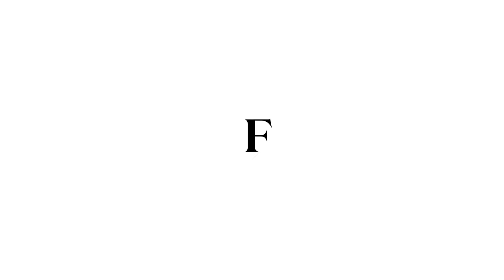Mehfil-e-Sahir: Celebrating 100 years of Sahir Ludhianvi | Kausar Munir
"What is the secret behind Sahir Ludhianvi's everlasting appeal?" Surinder Deol asks in an essay for Firstpost, examining the poet-lyricist's life and legacy in the year of his 100th birth anniversary.

Mehfil-e-Sahir is Firstpost's ode to Ludhianvi, a collection of video tributes by seven leading Hindi film lyricists -- from Varun Grover to Kausar Munir, Irshad Kamil, Shellee, Raj Shekhar, Mayur Puri and Hussain Haidry.

Each of these lyricists has picked the verses that speak most to them, explaining why Sahir's words resonate even three decades after his death.

In this video, Kausar Munir reads from 'Yeh Ishq Ishq Hai' (Barsaat Ki Raat, 1960)